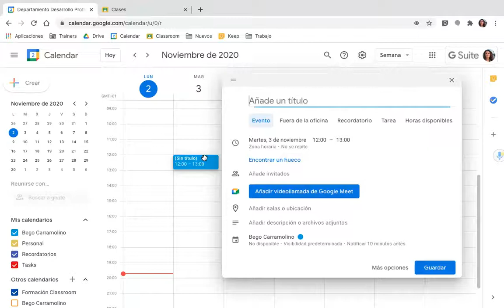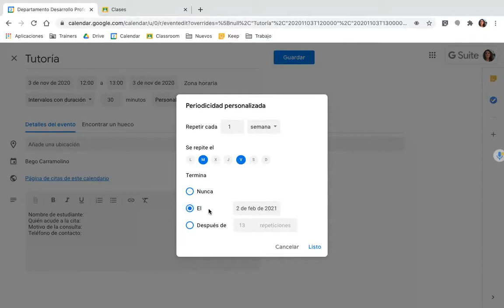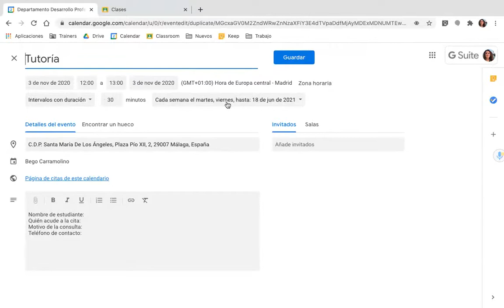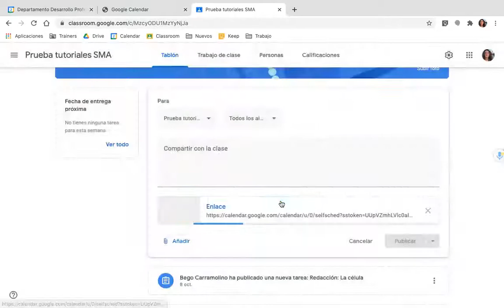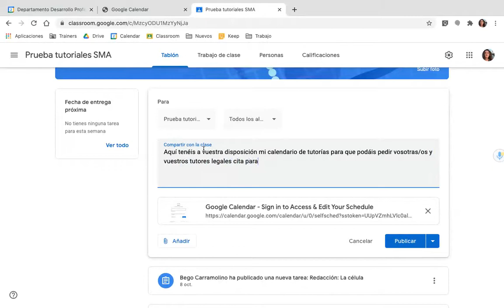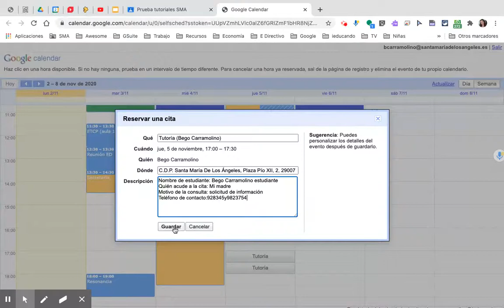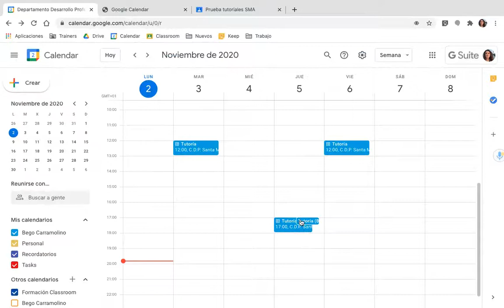Creación de HORAS DISPONIBLES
Creación de horas disponibles en calendario para que las familias puedan pedir cita automáticamente.